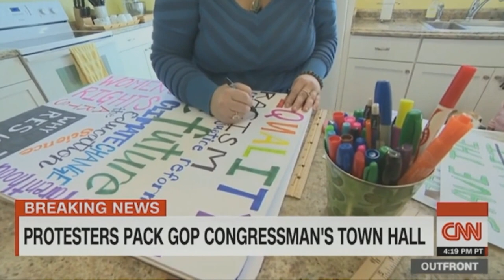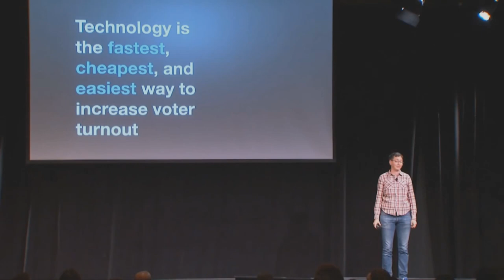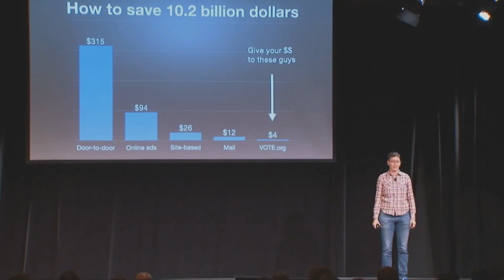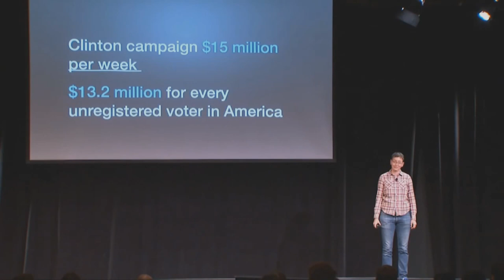Leaders of "The Resistance"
Debra Cleaver
Founder & CEO, Vote.org
Leah Greenberg
Co-Founder, Indivisible
Andrea Hailey
Founder, Civic Engagement Fund
Amanda Litman
Founder, Run for Something
Jess Morales Rocketto
Digital Community Organizer, OccupyAirports
Meighan Stone (moderator)
Entrepreneurship Fellow, Spring 2017, The Shorenstein Center on Media, Politics and Public Policy, HKS
President, Malala Fund